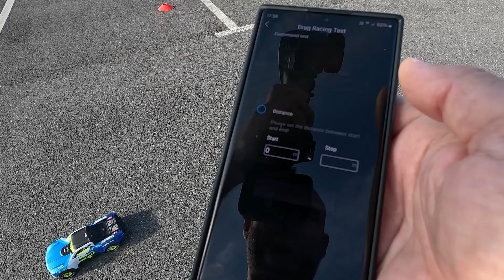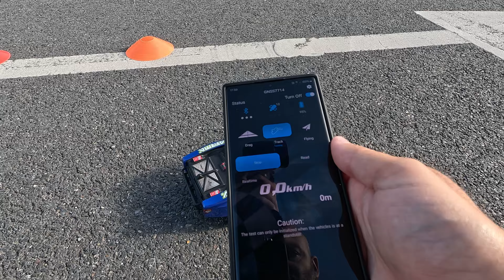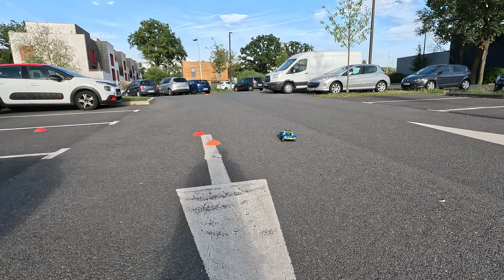MOJAVE GROM Vitesse réelle et vrai autonomie !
Dans cette vidéo je teste la vitesse du mojave grom ARRMA ainsi que son autonomie